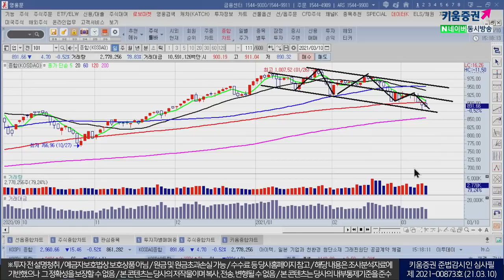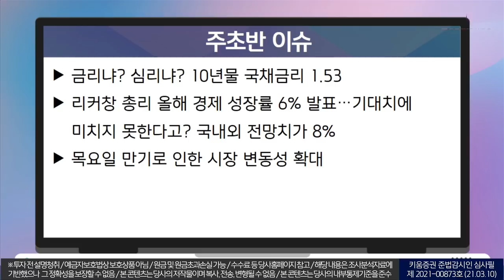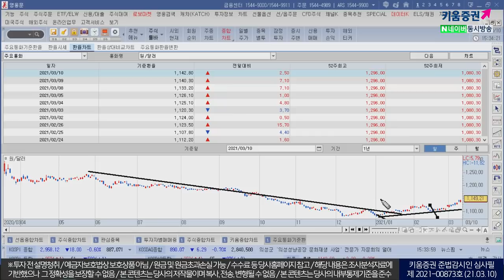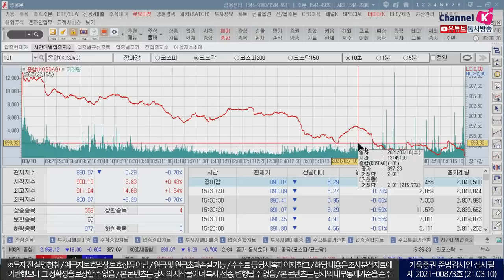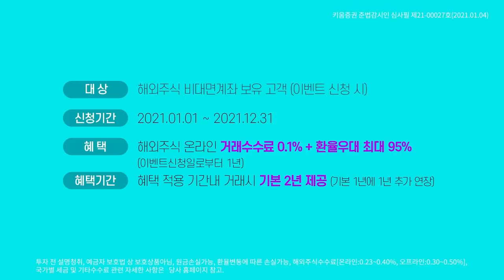만기일 이후 수급 변화가 중요하다 (삐딱하게시장읽기/21.03.10)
오늘시장 리뷰

김순영 채널K 앵커, 김성훈 슈퍼스탁 전문가
「구독」과 「좋아요」 눌러주세요~